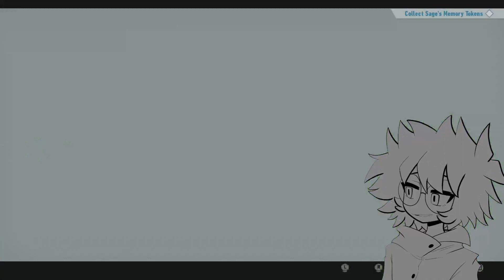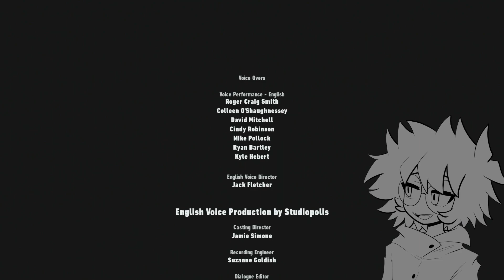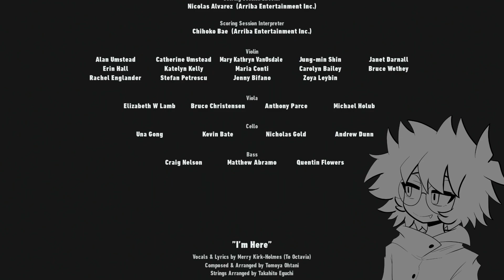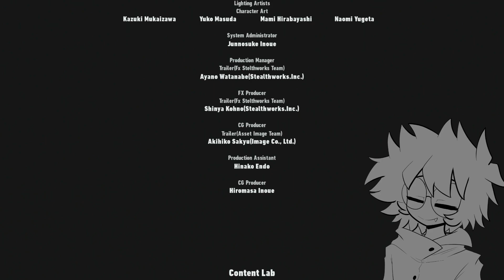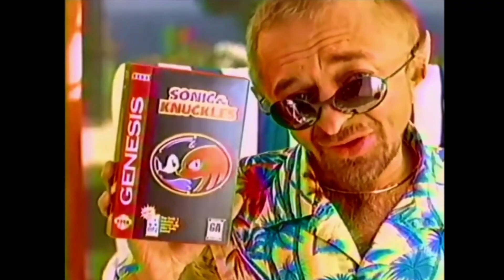Sonic Frontiers Part 5 || Sonic! He's got an attitude!